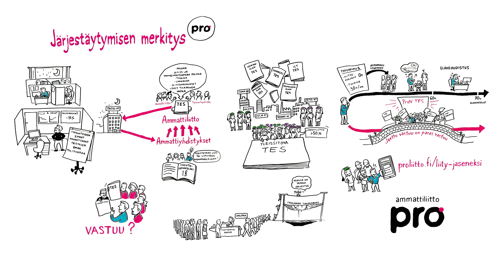Järjestäytymisen merkitys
Järjestäytymisen merkitys. Ammattiliitto Pro.
Video: Tussitaikurit Oy / Maker Wizard Ltd